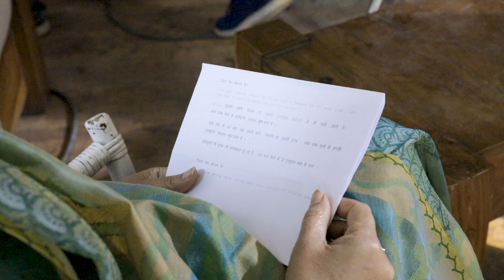New TVC Making | ZEE LAB | Mayhigh Films